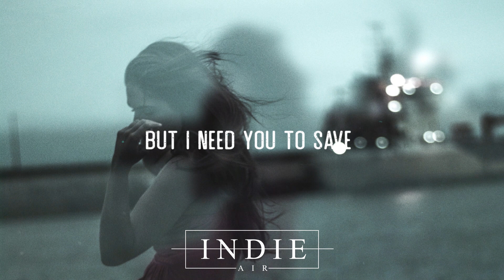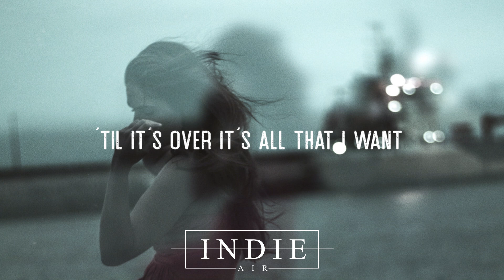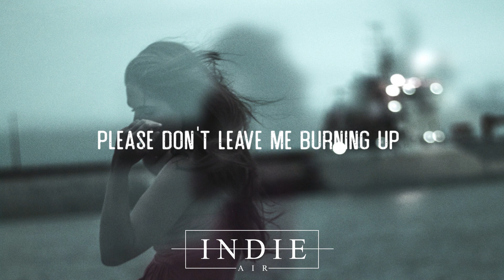Kings Elliot - Ashes By The Morning (Lyrics)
❖ Kings Elliot -  Ashes By The Morning :

0:00 Verse 1
I’m caught in my curse
And I know that it hurts
When we’re running forever in circles of hell
I’m so afraid
You’ll get tired of the pain
But I need you to save what I’ve left of myself

0:20 Chorus
Please don't leave me burning up
‘Cause I don't mean to self destruct
If you see I’m on fire, put me out
Now you see what I’ve become
And anybody else would run
But you know I don’t wanna burn us down
And if you don’t make it stop
We’ll be ashes by the morning my love
Oh If you don’t make me stop

0:58 Verse 2
I never wished
For the damage I did
When the sky’s falling in I’m a slave to the storm
Through the night ’til it’s over it’s all that I want

1:17 Chorus

1:55 Bridge
So hold on tight or

2:14 Chorus
‘Cause now you see what I’ve become

❖ If you like "Kings Elliot -  Ashes By The Morning  (Lyrics)" check out these other tracks:

- Hayden Calnin - Warm With You (Lyric Video)
- Black Match - Nowhere (Lyrics)
- SYML - Where's My Love (Acoustic)
- Ed Patrick - Shoulder
- Neptune - All Over The World (Lyrics)
- Wilderado - Surefire (Piano) (Lyrics)
❖ Share Kings Elliot -  Ashes By The Morning  (Lyrics) with your friends!